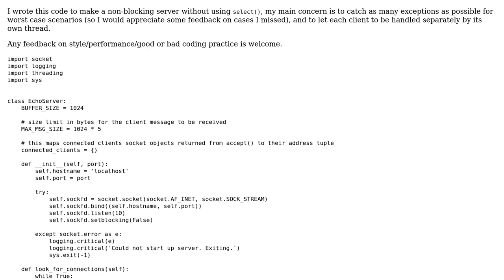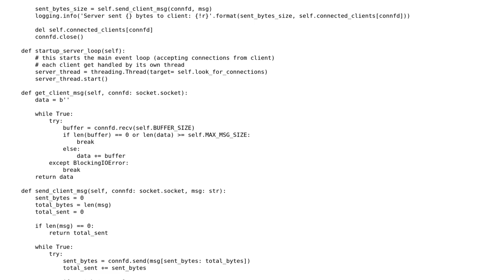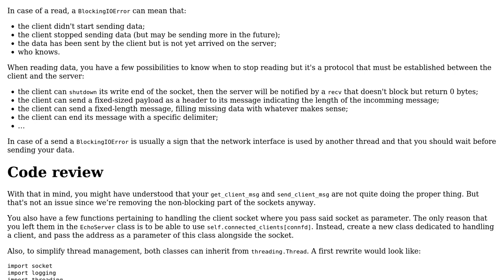Code Review: Multithreaded non-blocking tiny echo server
With thanks & praise to God, and with thanks to the many people who have made this project possible! You are responsible for your own actions.